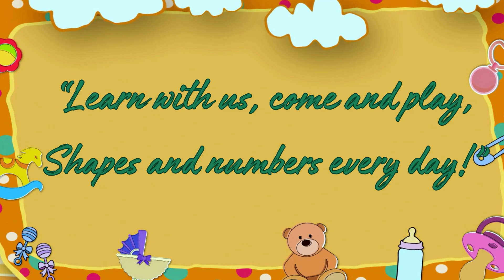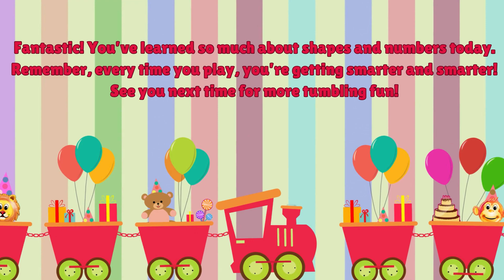Shapes and Numbers Tumbling Fun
Shapes and Numbers Tumbling Fun is an engaging and educational activity designed for young learners to explore basic geometric shapes and numbers through interactive play. This vibrant set features colorful, soft, and durable tumbling blocks that come in various shapes like circles, squares, triangles, and rectangles, each adorned with numbers and corresponding quantities.

Children can stack, roll, and tumble these blocks, enhancing their fine motor skills and hand-eye coordination while discovering fundamental math concepts. The blocks are ideal for both independent and group play, promoting cognitive development as kids learn to identify shapes, recognize numbers, and understand simple counting.

Perfect for home or classroom settings, Shapes and Numbers Tumbling Fun makes learning a dynamic and enjoyable experience, turning abstract concepts into hands-on fun that supports early childhood education.